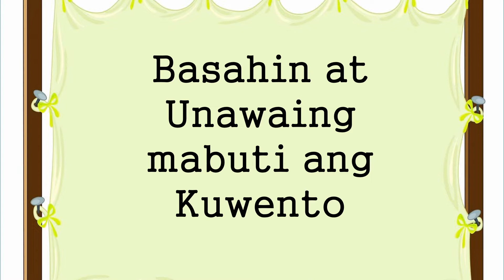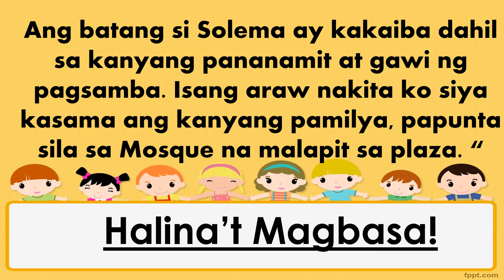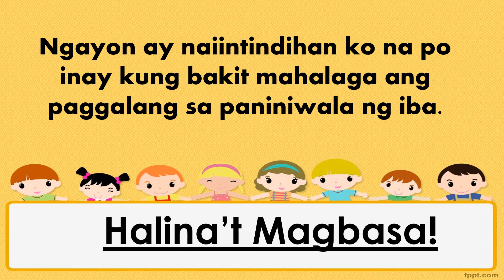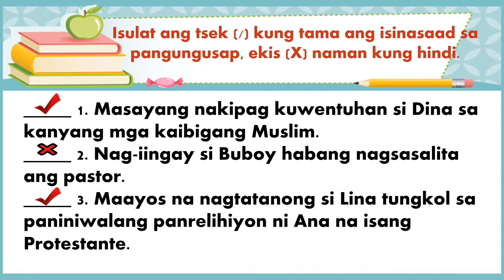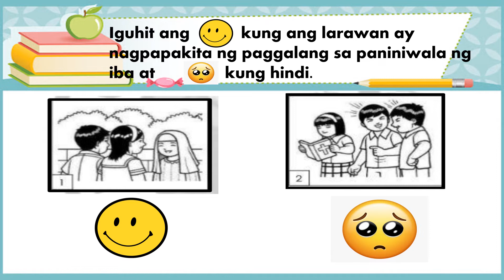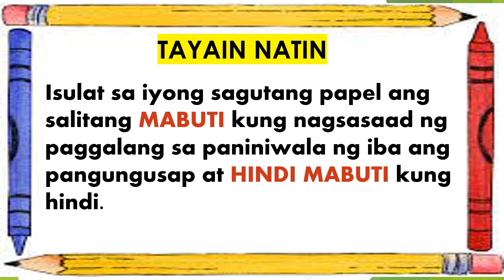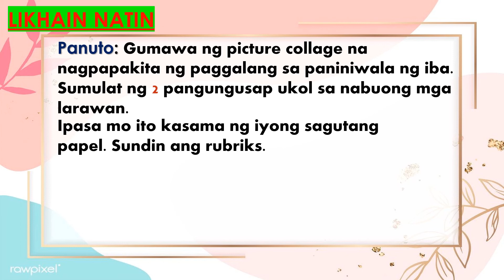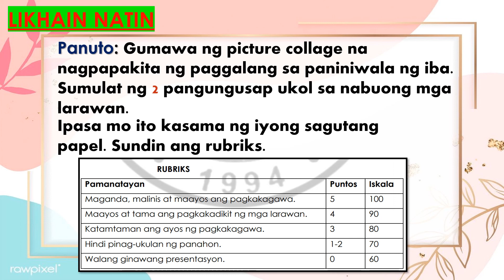Q4 ESP WEEK 3-4 Paniniwala mo, ginagalang ko.